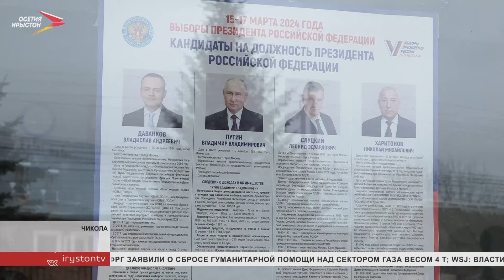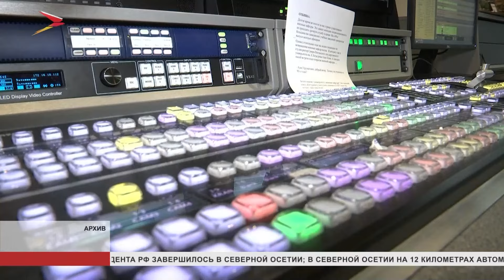Новости Осетии// 2024/ 16 марта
Сегодня второй день выборов президента страны. Избирательные участки открылись ровно в 8 утра. О том, как голосуют жители Ирафского района и отдалённых сёл республики, расскажем в выпуске.

Глав республики Сергей Меняйло пообщался с создателями фильма «Позывной «Пассажир»». Премьера киноленты накануне состоялась во Владикавказе. Подробности в выпуске.

Заслуженному журналисту Северной Осетии, одному из основателей телеканала "Осетия-Ирыстон" Эльбрусу Дзабиеву - 50. Мы пообщались с друзьями и коллегами юбиляра и расскажем о его профессиональном пути.